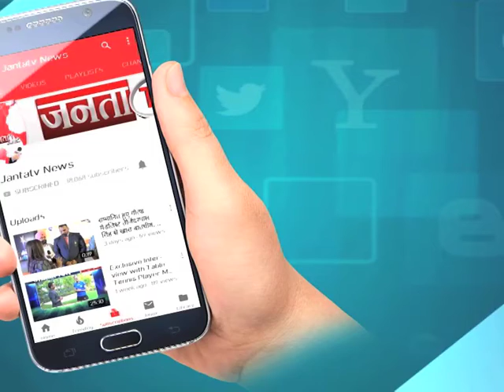INX मामला: पी. चिदंबरम 2 बजे के बाद राउज एवेन्यू कोर्ट में आज पेशी